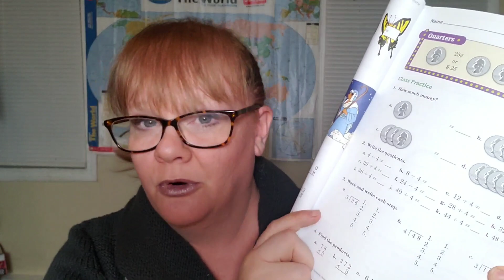Math: Relaxed Homeschooling | Mom of 11